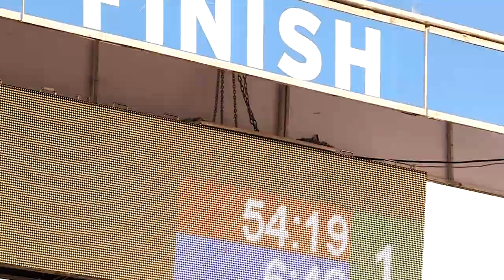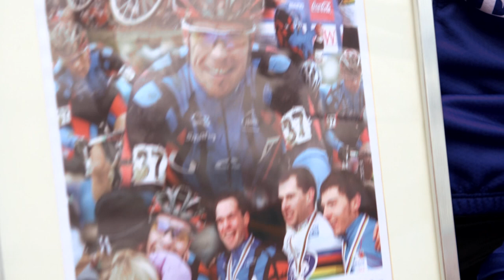ICONS - The Family Man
Jonathan Page is the only non-European to win a medal in the Men's Elite CX World Championships. Here's his story, as told by the man himself.